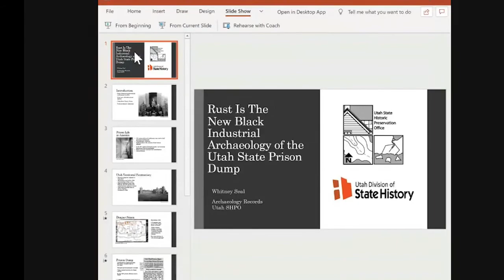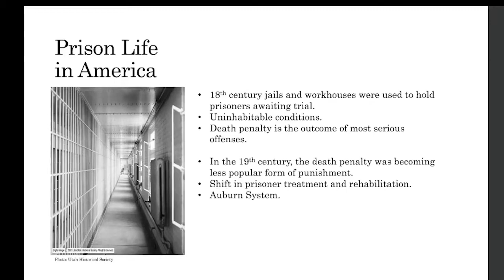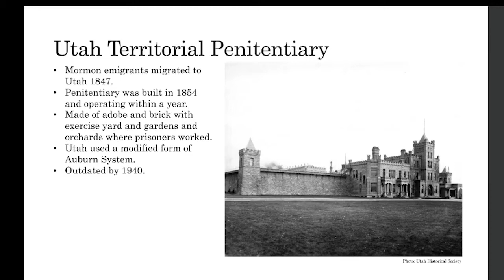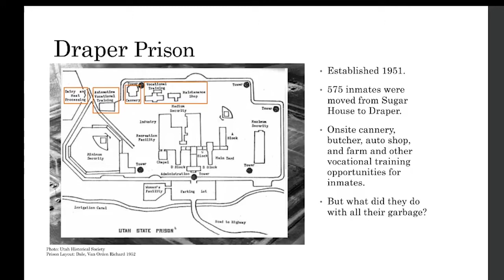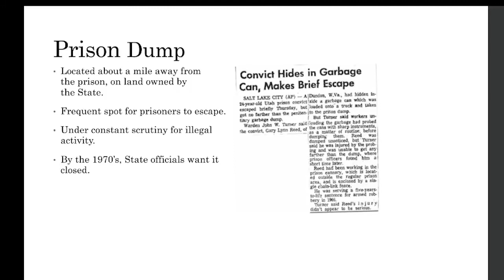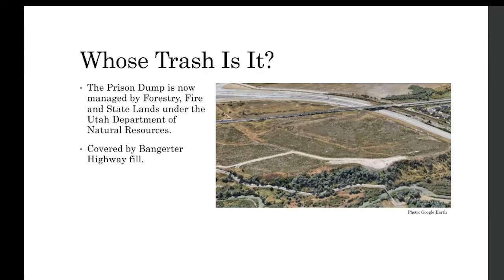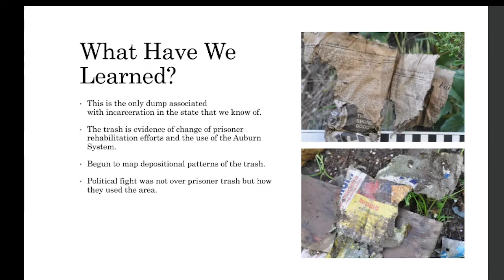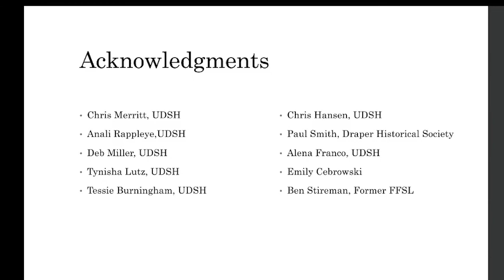Prison Dump Archaeology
A lot of archaeology is digging through people's old trash, and Whitney Seal has found a singularly fascinating trash dump to play in! She's using the artifacts found in a trash dump from one of Utah's historical correctional facilities to tell the story of Utah's convicts and their prisons.